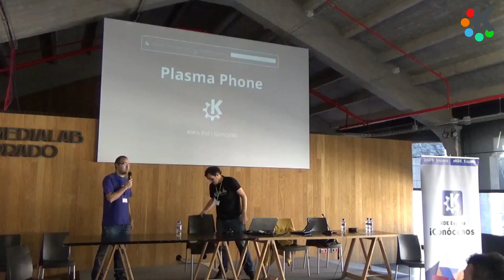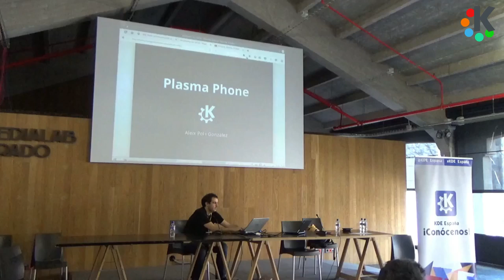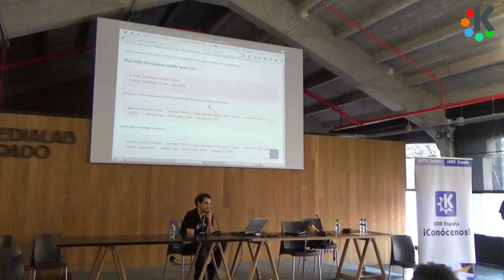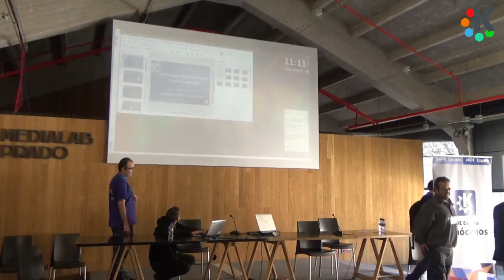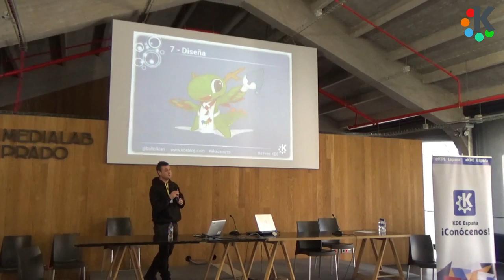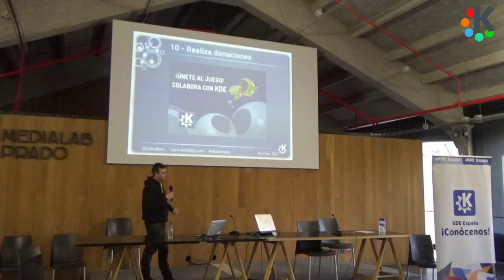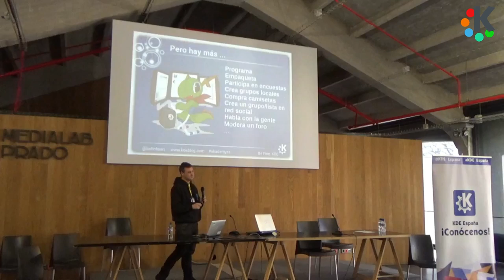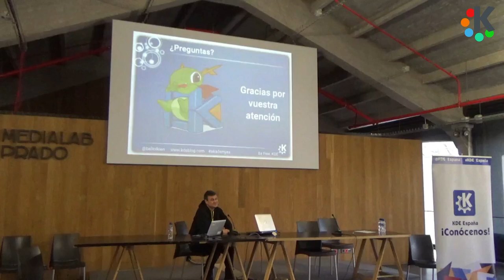03x01+02 Plasma Mobile + 10 formas de colaborar con KDE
Primera y segunda charla de Akademy-es 2016 de Madrid en Medialab Prado.
Plasma Mobile por Aleix Pol
10 formas de colaborar con KDE por Baltasar Ortega ¡Todo el mundo puede ser un desarrollador!